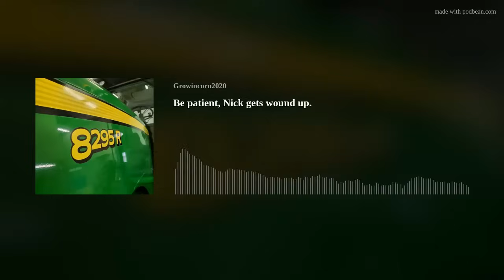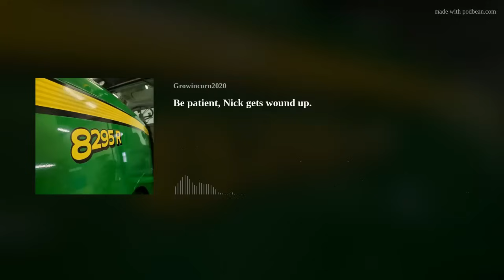Be patient, Nick gets wound up.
In this episode we set down with local realtor Matt Forcum and discuss a little real estate.